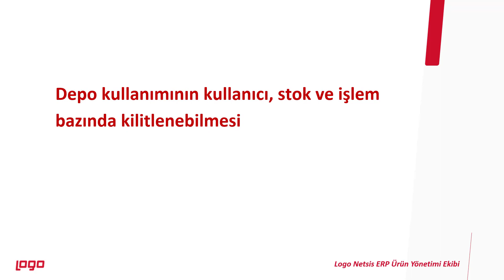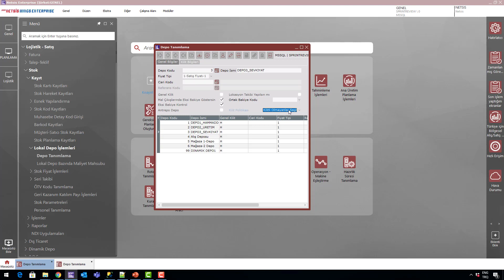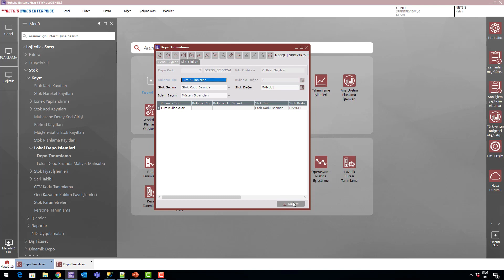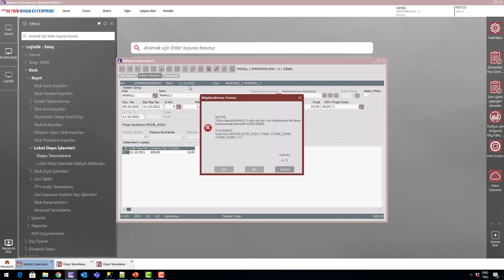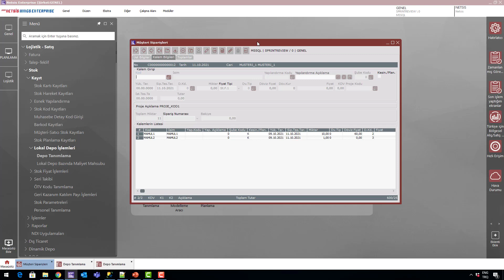Logo Netsis Depo Kullanımının Kullanıcı/Stok/İşlem Bazında Kilitlenebilmesi